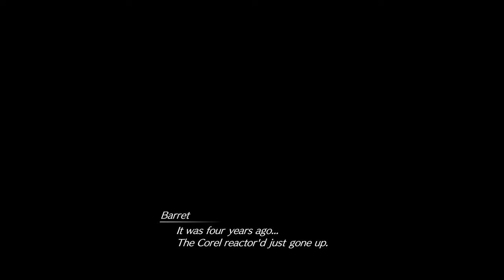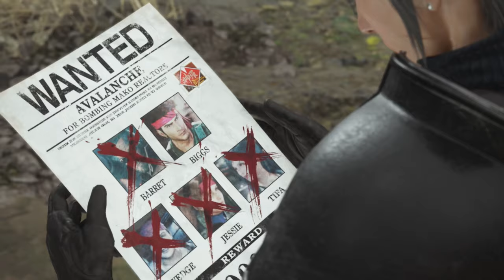Let's Play FINAL FANTASY VII REBIRTH [Blind] - Part 17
Corel Prison. This was one part I really wanted done right. So happy it was.